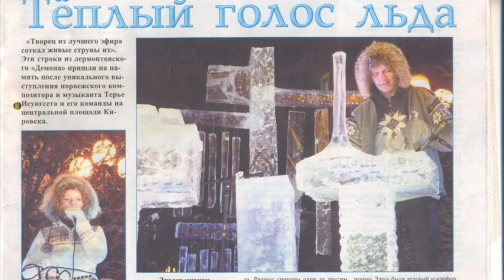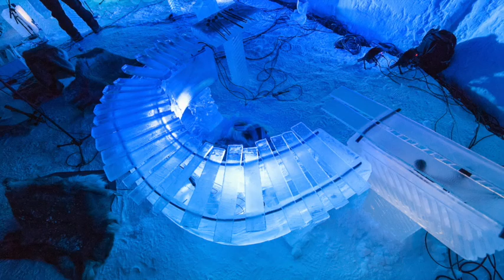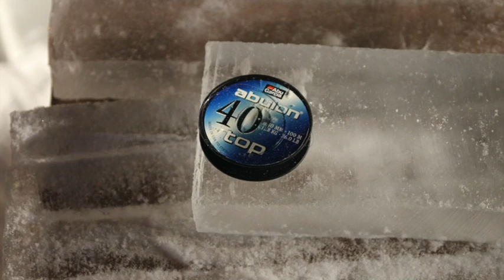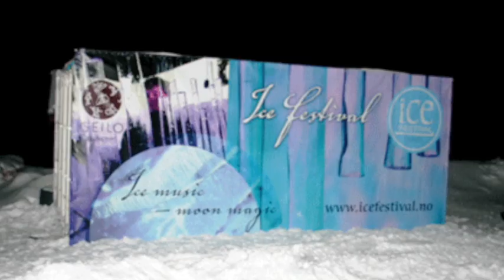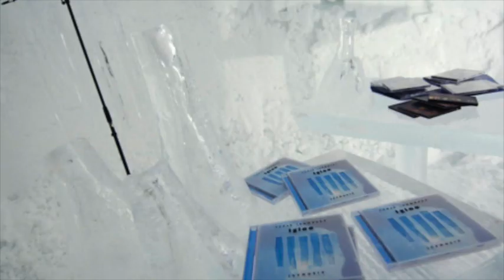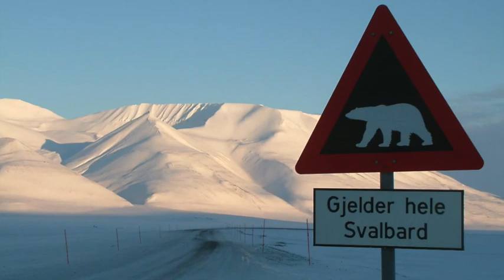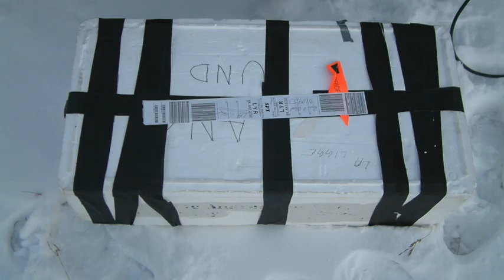Ice Music 20 years! Photos from Terje Isungsets life work: ice concerts & recordings.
Ice Music 20 years! Photos from Terje Isungsets life work: Ice concerts & recordings from year 2000 till 2020.
A combination of Terje`s personal photos and some photos from the press. Other photographers are: Emile Holba and Bjørn Furuseth.
All rights: Terje Isungset.